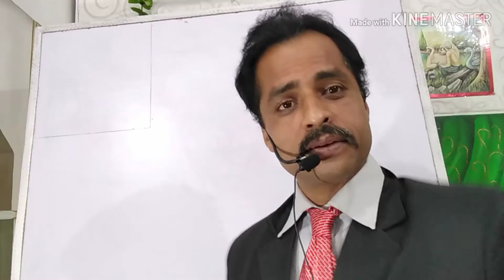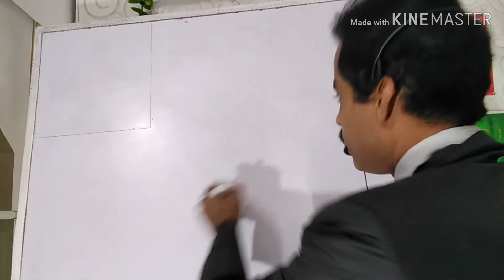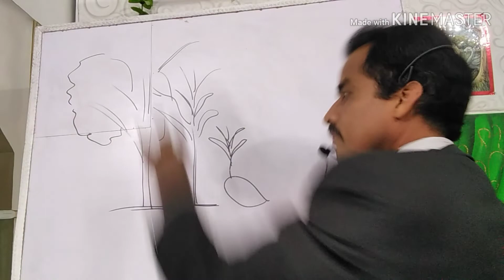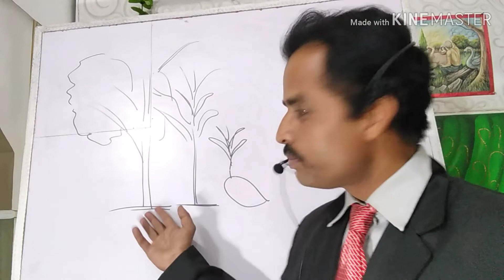how to draw a tree drawing || पेड़ का चित्र बनाना सीखें